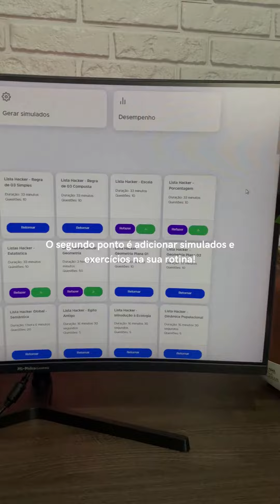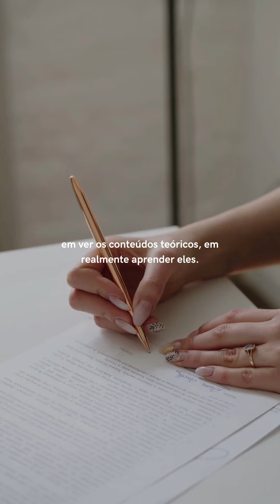Como ir de 600 para +800 no Enem em um ano